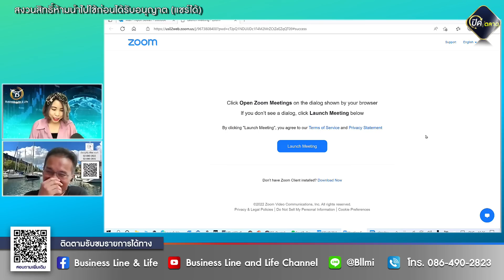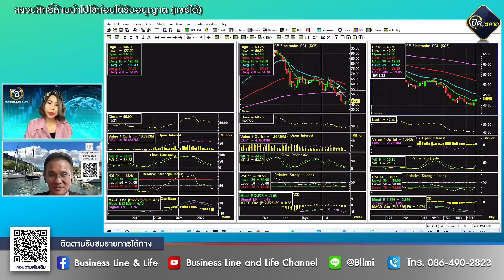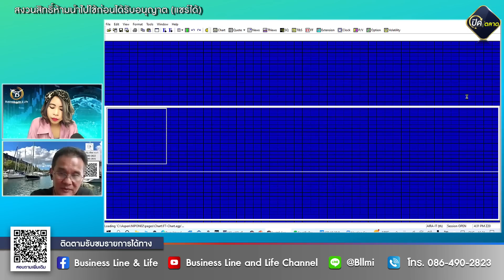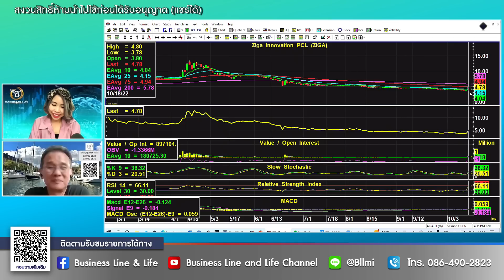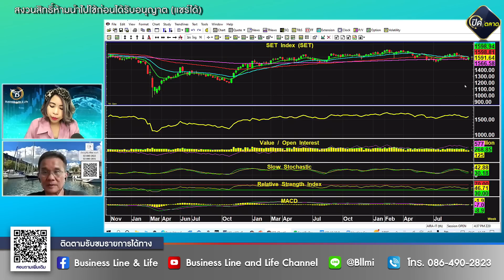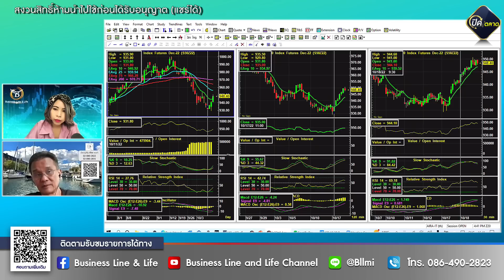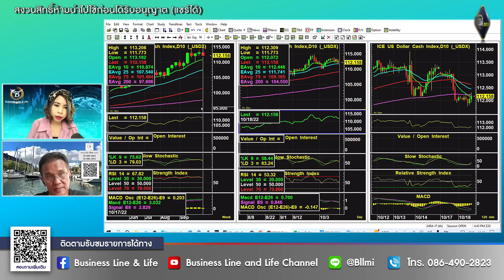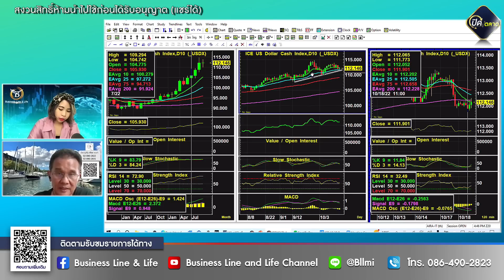นิพนธ์ สุวรรณประสิทธิ์ 18-10-65 On Business Line & Life